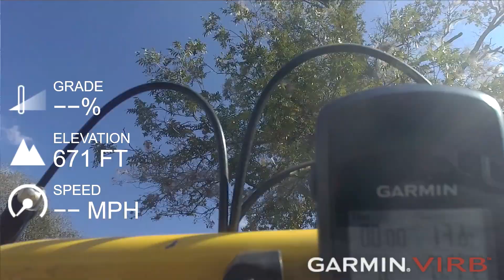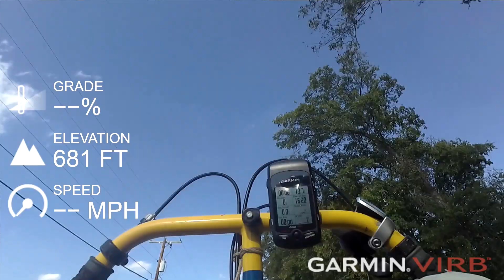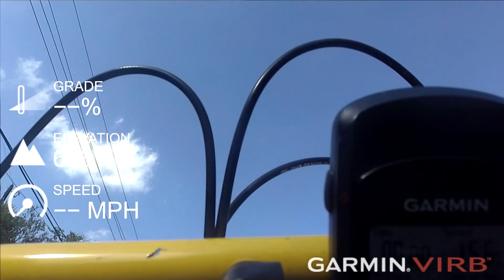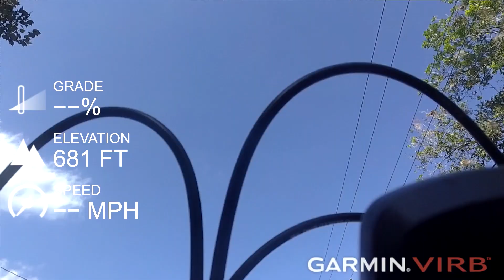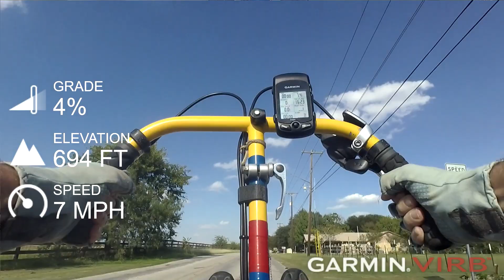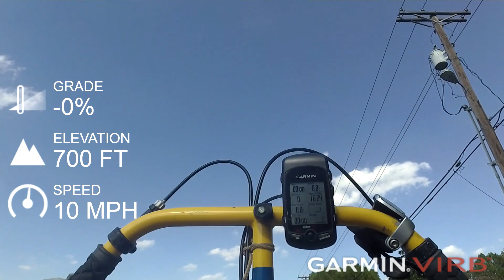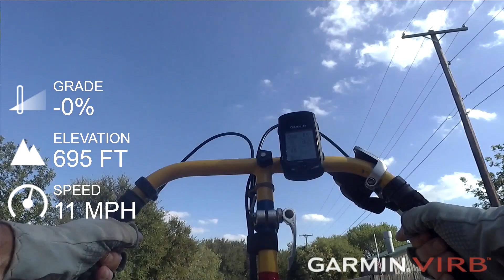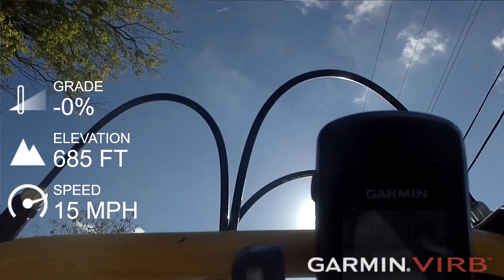Rowbike VLOG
A rolling VLOG about what it's like to ride a rowing bike.